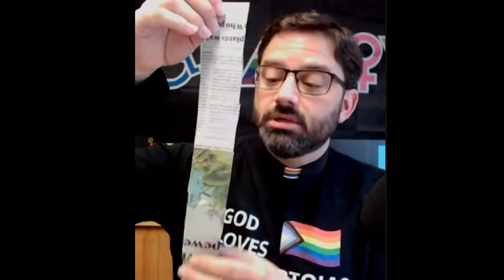Children's Message 3.27.22